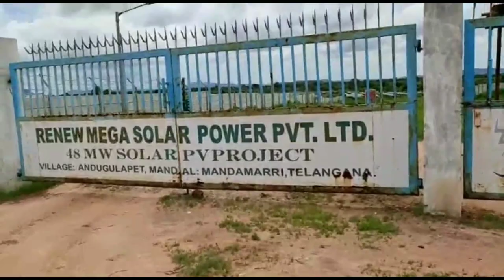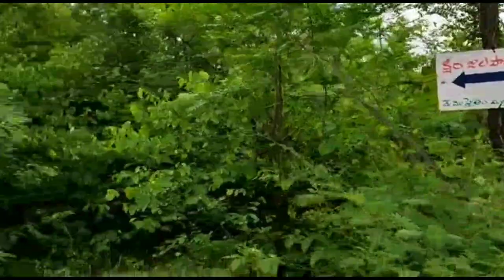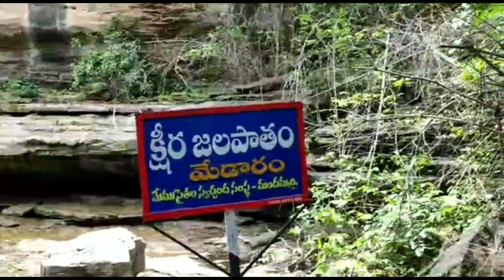Beautiful waterfalls nearby mancherial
Hello friends..
Beautiful water fall.